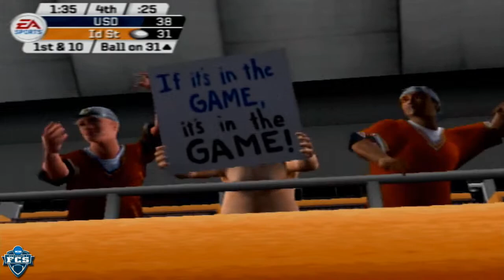NCAA Football 06 Dynasty | Year 3 Game 82 | San Diego Toreros @ Idaho State Bengals